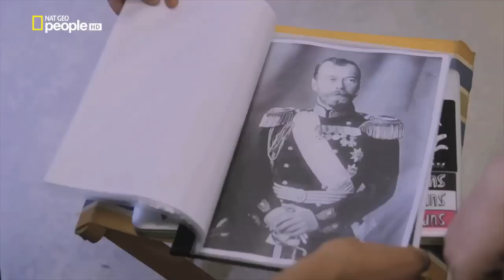Misfit Models & Tamboly on Natgeo People Germany trailer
Natgeo people filmed us during the making of a part of the project eve's glory since the time I contacted Misfit Models in Berlin until introducing the project at an exhibition in the Somos Gallery in Berlin